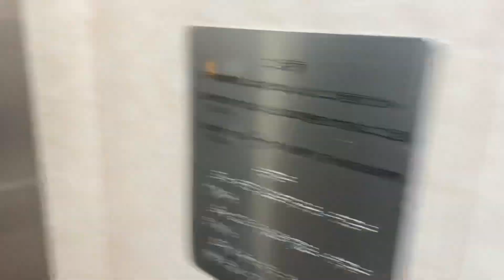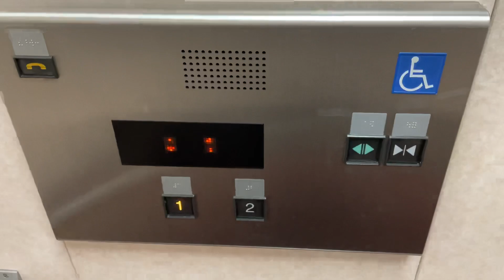［2種類の呼びボタン］札幌市中央区民センターのエレベーター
このエレベーターは三菱製です。
油圧式のエレペットから更新されました。

メーカー : 三菱製
用途：乗用
定員：11名
積載：750kg
到着音：なし
アナウンス：あり
車いす操作盤：あり
設置台数 ：1
機種：エレパック
方式：油圧式